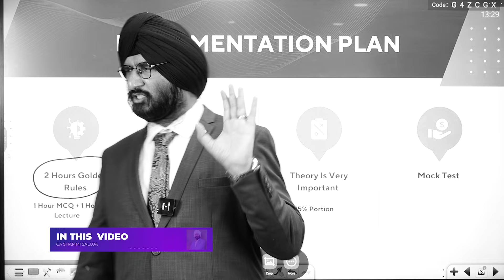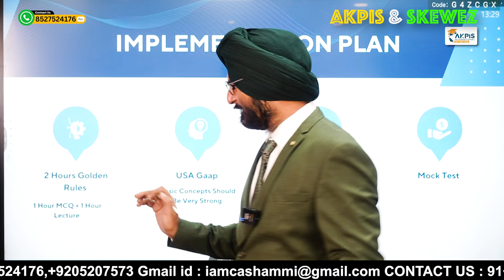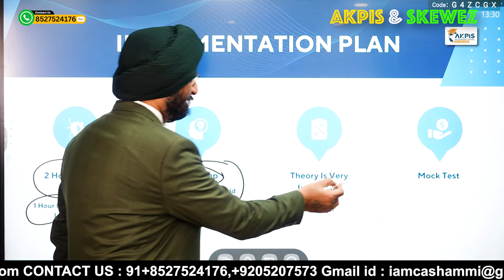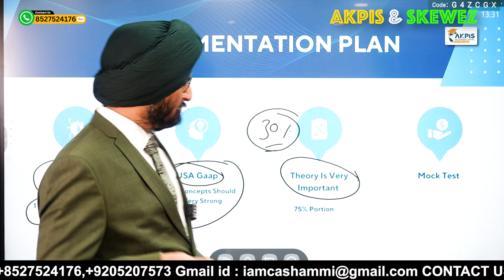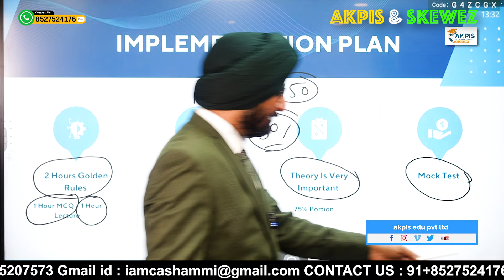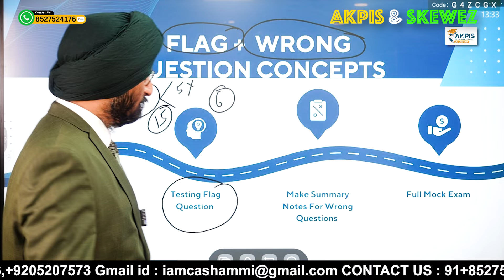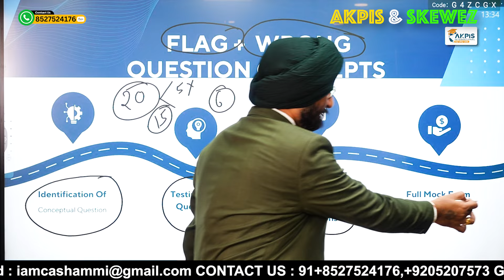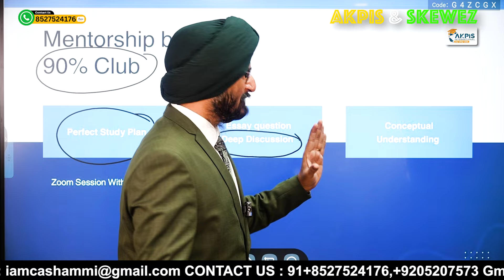US CMA SUCCESS || BECOME CMA BY NEXT DIWALI || 100% SUCCESS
Dreaming of achieving the prestigious US CMA certification? This Diwali, ignite the spark of success! Join us for an in-depth session designed to guide you towards becoming a Certified Management Accountant by next Diwali. Discover powerful study strategies, expert guidance, and the unique roadmap that guarantees 100% success.

🎯 In this video, you'll learn:

➡ Proven methods to ace the US CMA exams
➡ Key tips on balancing studies with work or college
➡ Success stories of students who achieved their US CMA goals
➡ Exclusive resources and mentorship to support your journey

Whether you're just starting or need motivation to keep going, this video is your guide to a bright future as a US CMA!

Got questions? 🤔 We've got answers!